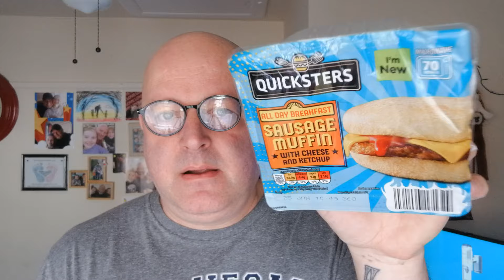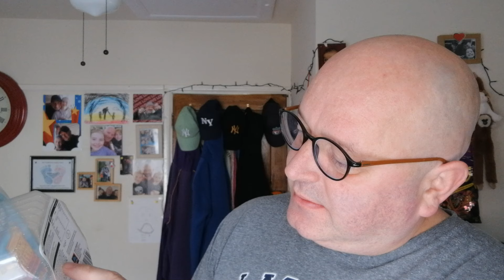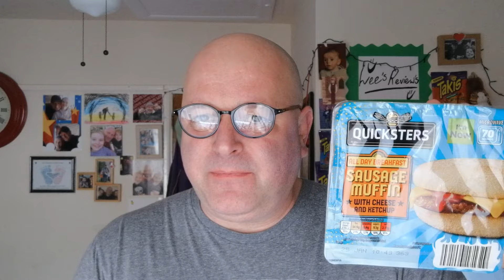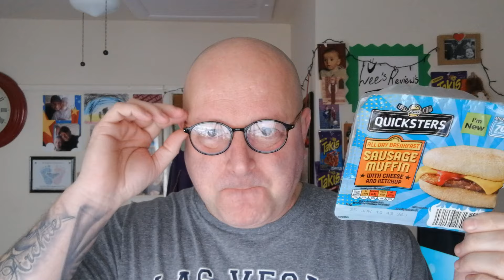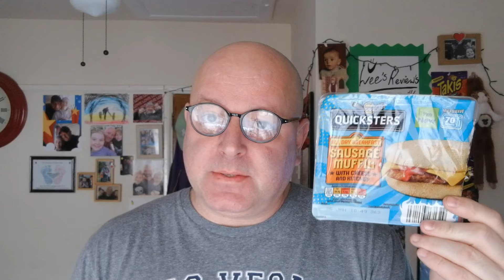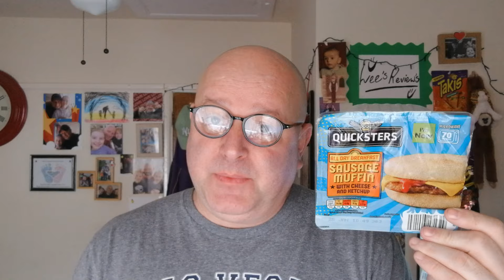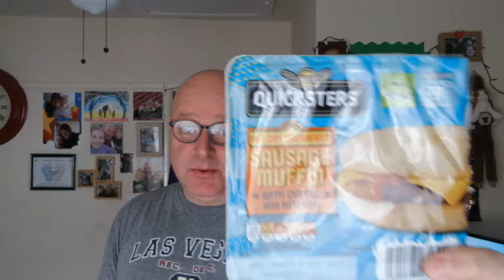Aldi.. ( NEW ) All Day Breakfast Sausage Muffin 🤔🤐🤨